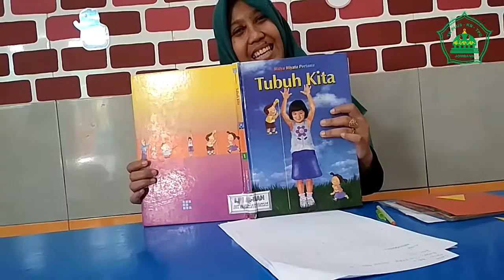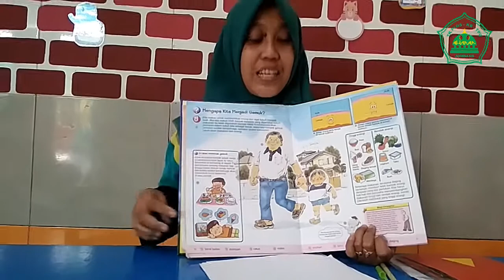Membuat Ikan dari Kertas Lipat